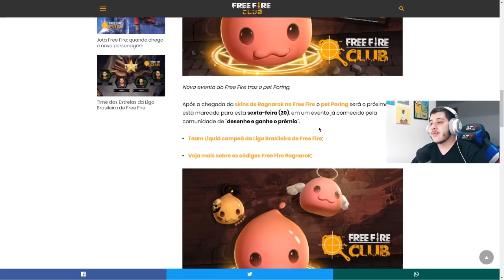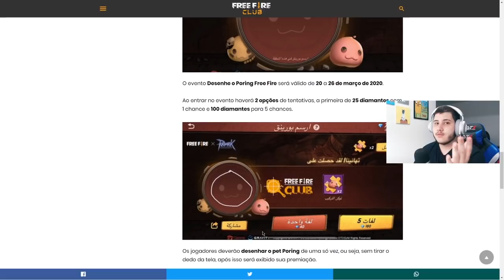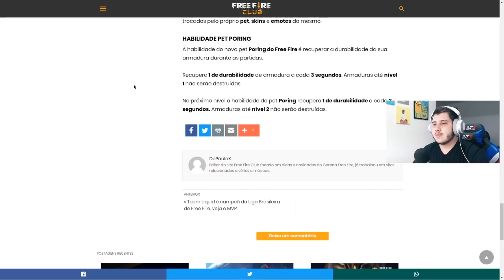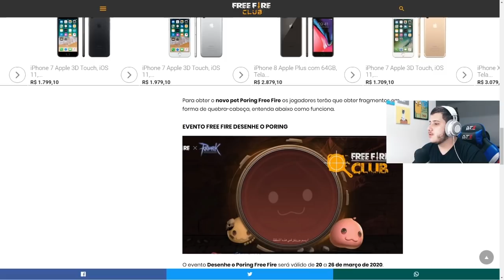COMO PEGAR O PET PORING DE GRAÇA EM EVENTO DESENHE E GANHE! FREE FIRE